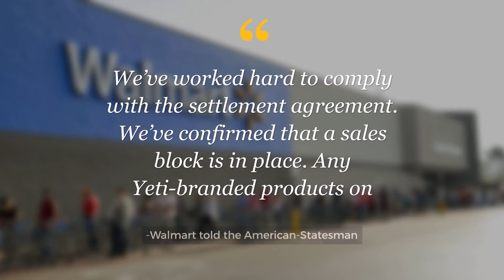Yeti’s latest legal target: Walmart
Yeti Coolers is suing Walmart for the second time in less than two years for “confusingly similar” products.